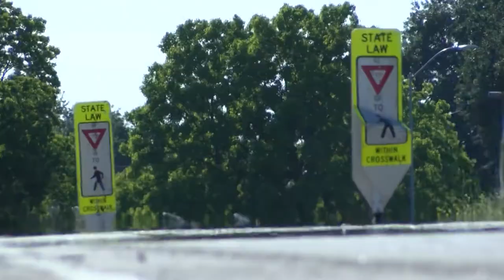This Week at Cal OES for the week of 6-20-22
Helping Californians through the hot summer, assisting New Mexico and Montana with fires and flooding via EMAC, and the Linda Fire Protection District received a new incident support command vehicle from Cal OES are some of the things happening at Cal OES this week.